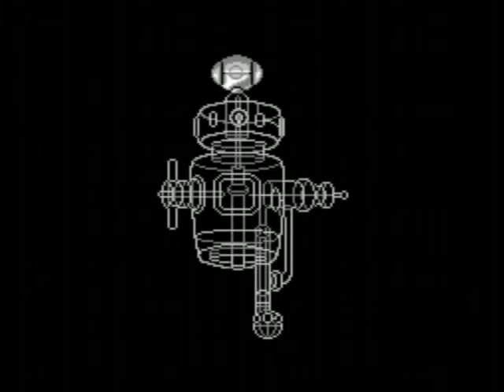Let's Play Silver Surfer #1: Reptyl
This is the easy world.